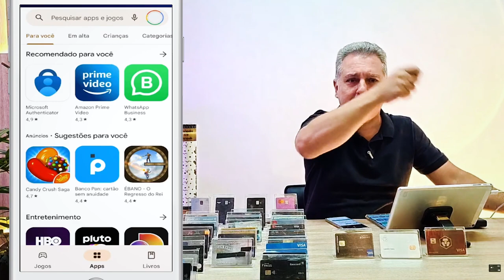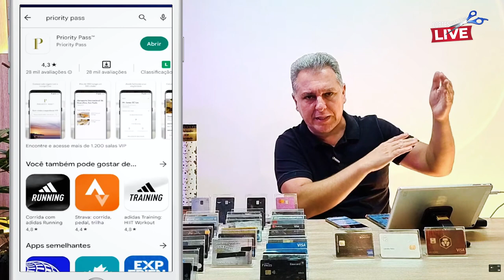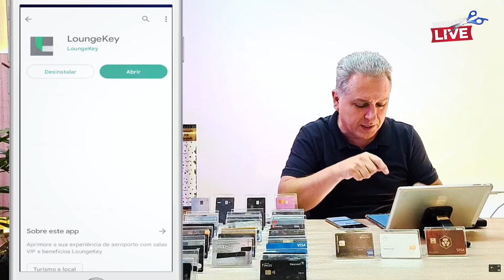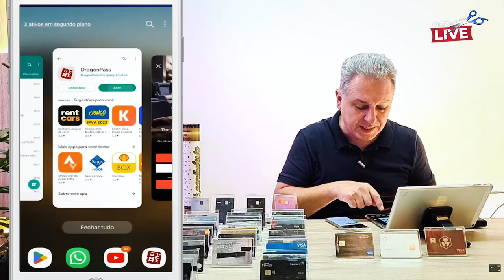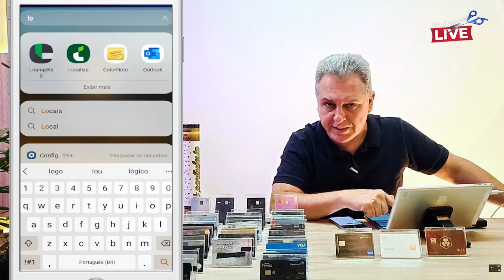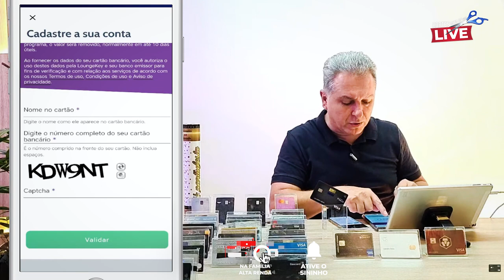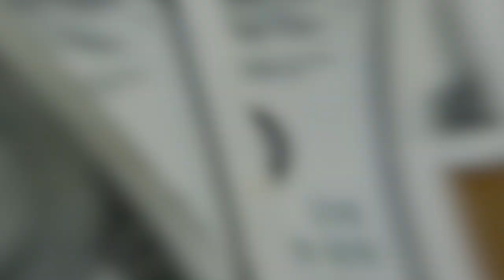💳COMO SE CADASTRAR NO APLICATIVO DO PROGRAMA LOUNGE KEY? VEJA COMO SE CADASTRAR AQUI.(CORTE DE LIVE)